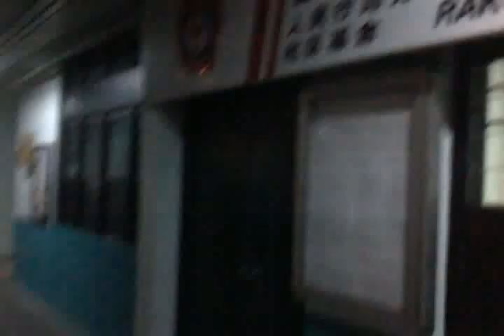Ass Loong Son's AMK GRC MPS 1.June.2011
Catch a glimpse at Blk 322 AMK Ave 3 2100hr, recorded by UncleYap